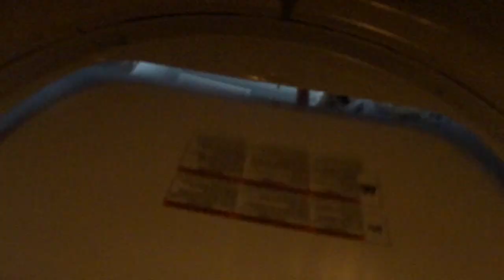NEW NURSE VLOG: Dealing with hectic shifts as a new ICU nurse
Intro: My names Brittney (hence brittneyvlogs) and I am a mom of two, a wife and a registered nurse. I try to upload weekly so if you have any requests please leave them down below.

I like to consider my channel a "lifestyle" channel and make various types of videos.
- mom/family vlogs
-new nurse tips/tricks/vlogs
-braces/retainer updates
-beauty & fashion vlogs